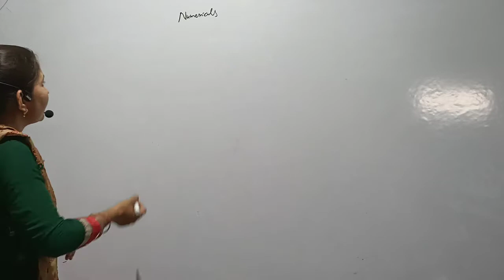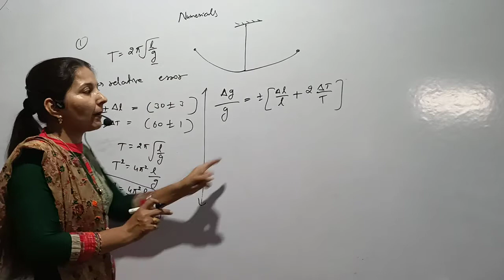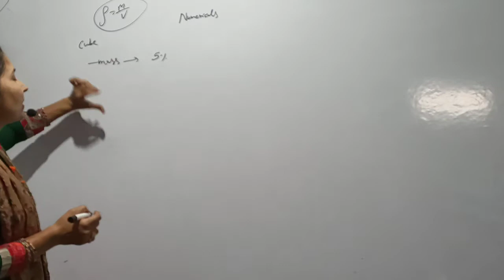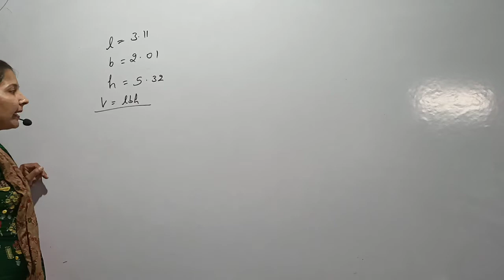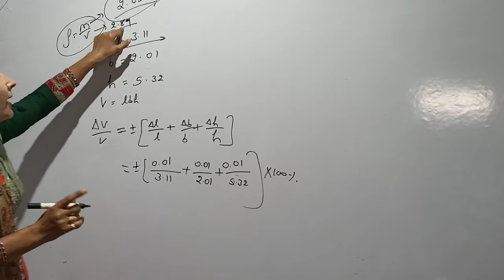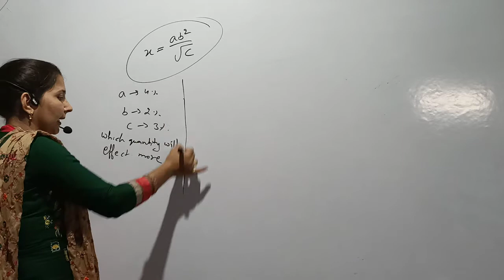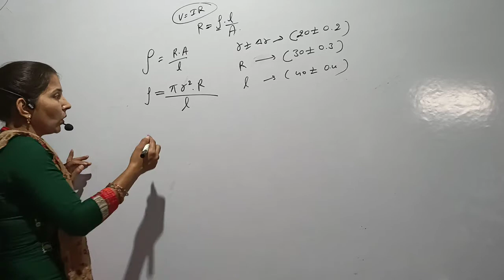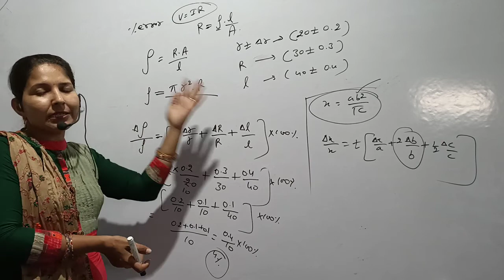Xi physics error lec 5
"Cotoppers" A hand for students' help.